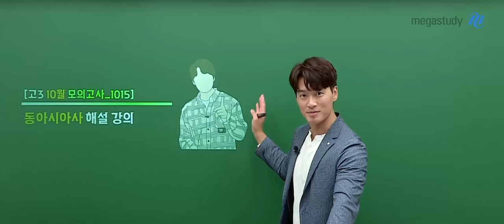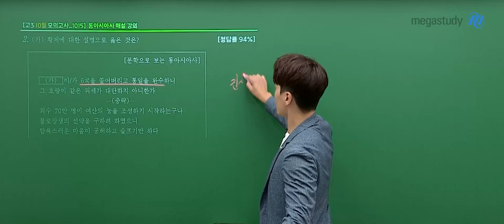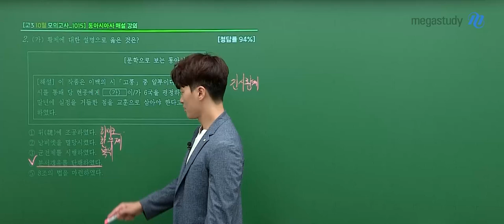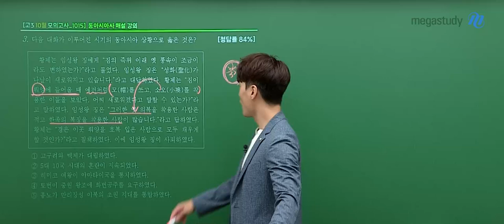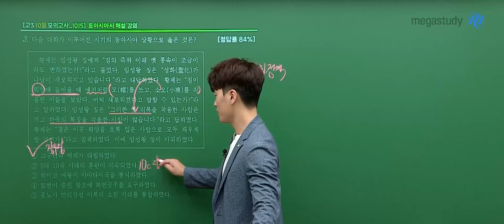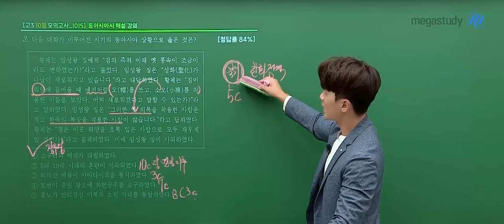[메가스터디] 역사 김종웅쌤 - 2025학년도 고3 10월 학력평가 동아시아사 해설강의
역사 김종웅 선생님의 2025학년도 고3 10월 학력평가 동아시아사 해설강의 영상입니다.